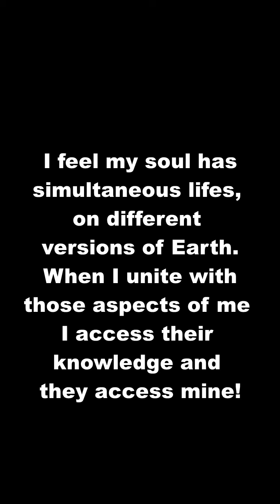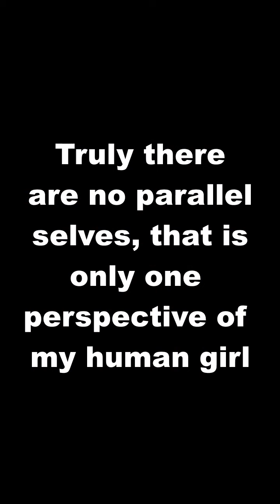Surfing simultaneous lifes, accessing knowledge of parallel selves, astrals, UNITY CONSCIOUSNESS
This video will contain video, audio and text! Pause if needed. I wanted to add and clarify something as I was editing this vid.

Share your perspectives in the comments! :) Love you soul fam!

There is not only one astral reality, there are numerous, many that I would call parallel realities. Read this text for even more clarity, highly recommended!

CURRENTLY I AM LEARNING TO ACCESS THE KNOWLEDGE OF MY DIFFERENT SELVES ANYTIME, ALSO IN THIS WORLD. So far it's been easiest in the astrals and I have learned to consciously surf and access my different lifes - not only as Tiina but as different characters.I am still learning a lot every night out-of-body, I am by no means advanced yet. Currently I am practising learning skills from my different selves, also in different worlds and planets, because I know I am always connected to them and the knowledge is within me. Nowhere else but within me. Sometimes I feel like I telepathically talk with my different selves, especially my future self. I know that psychic skills are very natural and easy for me in other realities, and here I am learning to activate them in this body. Accessing and activating the forgotten. My mission atm.

IF YOU KNOW HOW TO BETTER EXPLAIN THIS PARALLEL LIFE STUFF, please share! Or recommend books! I really would love to read more.

One thing I would like to add - this world you now find yourself in is also one kind of astral world, collective playground. It's only denser. It's like we are surfing different channels of astral realities, dreams that our soul desires to create and participate in.  It appears real because it just continues and continues... but let me tell you, in the aftermath, this reality will definitely feel like it was a dream.

NEVER GET TOO CAUGHT UP IN THE DREAM!
Unless you want to. It's cool in a way.. Enjoy the ride!

I am sorry for being away for so long, I will start making more videos again after this long yin chapter in my life where I've mainly focused on my inward journeys. I will still focus mainly on them, meditation and my work here, but I would love to share more with you! Happily the Leo season and Lions gate portal gave me lots of empowering energies.

I wrote a long text about this topic and it's shared in the comments!!!